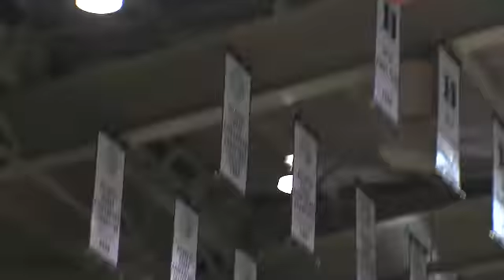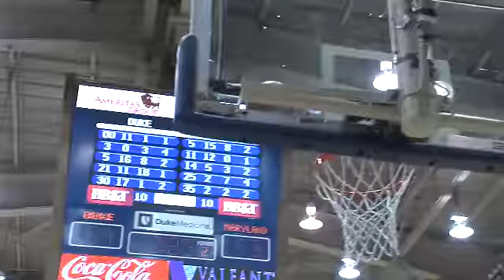Duke 73, Maryland 55 - Highlights (2-12-2012)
Miles Plumlee had 13 points and a career-high 22 rebounds, and No. 10 Duke pulled away to beat Maryland 73-55 on Saturday.

Seth Curry scored 19 points and Mason Plumlee added 16 points and 10 rebounds while big brother Miles became the first Duke player with 20 rebounds since Elton Brand in 1998.

The Blue Devils (21-4, 8-2 Atlantic Coast Conference) followed up their last-second victory over rival North Carolina with their fifth straight victory in the series. They built a 48-33 rebounding advantage but struggled to separate themselves on the scoreboard until they closed the game with a 13-2 run.

Nick Faust scored 15 points but Terrell Stoglin, the ACC's leading scorer, finished with 13 - nine below his average - on 4-of-16 shooting for the Terps (14-10, 4-6).